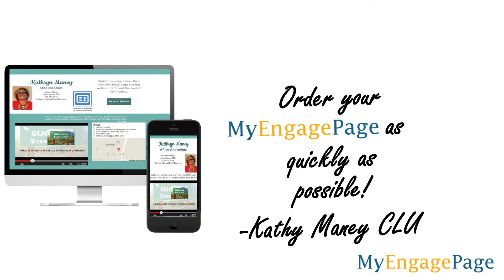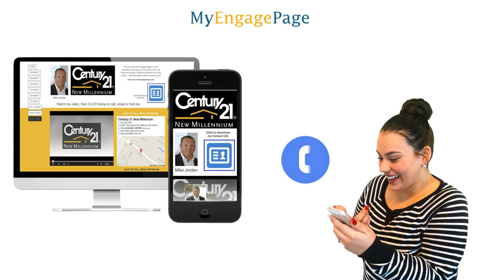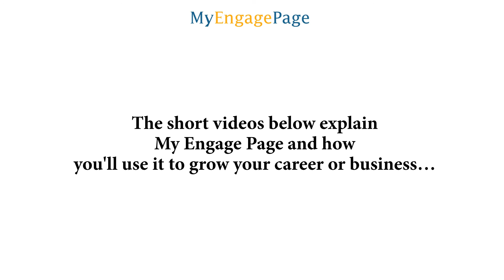MyEngagePage Kathy's Overview